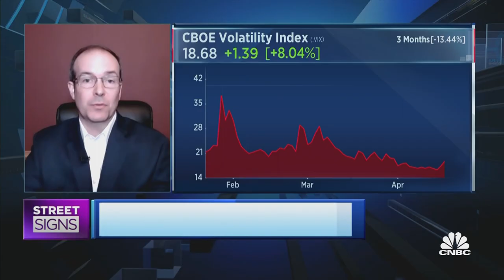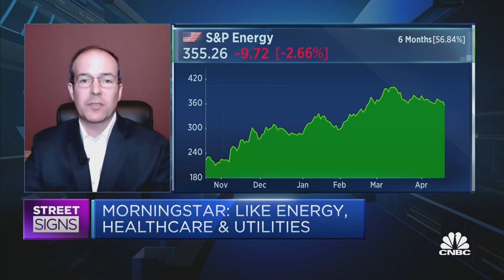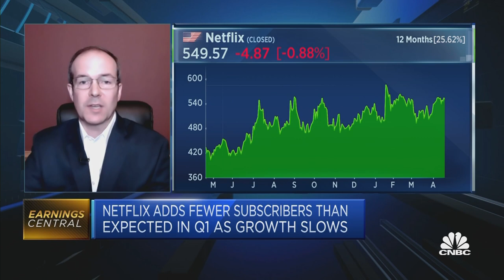Most U.S. energy stocks are 15-20% undervalued: Morningstar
Morningstar's Dave Sekera thinks that broader U.S equities are about 5% overvalued right now, but sees a lot of upside in the energy sector.